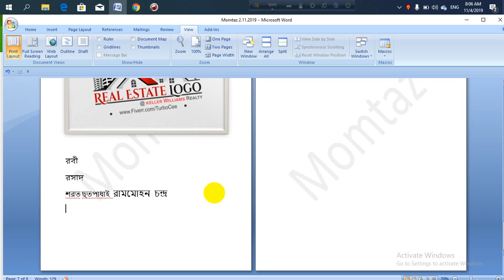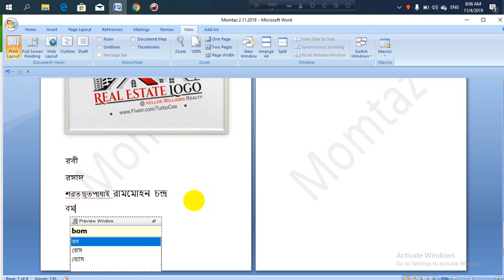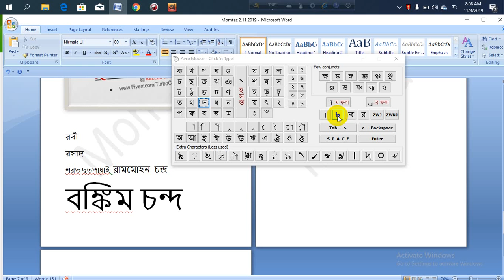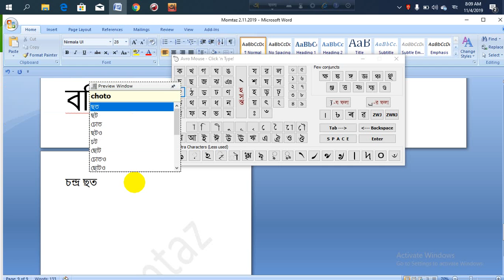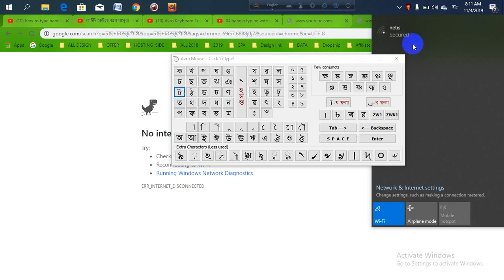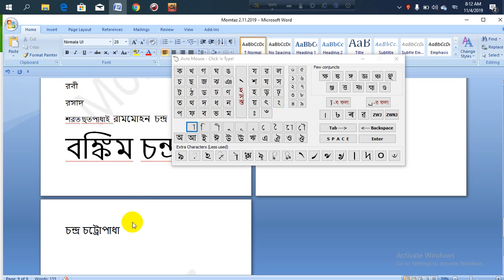Avro Keyboard Tutorial || Bangla Typing Tutorial || অভ্র দিয়ে বাংলা টাইপিং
Bangla typing is important for any government or private job. Avro keyboard is a great solution to solve the problems of Bangla typing or Bangla writing. We will teach you Bangla typing in Microsoft word so that you can write any document in Bangla.